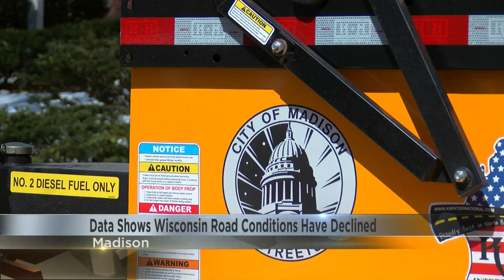Data shows WI road conditions have declined